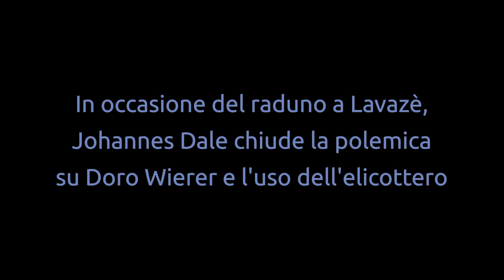Johannes Dale si scusa con Dorothea Wierer: "Le mie dichiarazioni sono state riportate male"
A Fondo Italia, nel corso del raduno della nazionale norvegese a Lavazè, Dale ha voluto chiarire le sue critiche a Wierer per l'utilizzo dell'elicottero, spiegando che le sue parole sono state riportate male